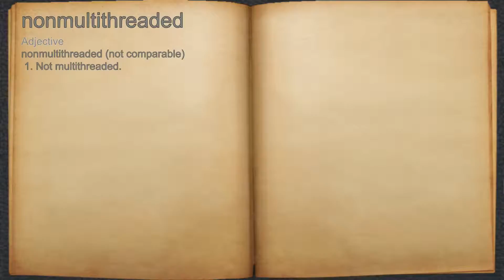What does nonmultithreaded mean?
A spoken definition of nonmultithreaded.

Intro Sound:
Typewriter - Tamskp